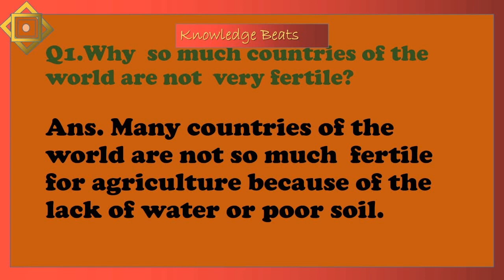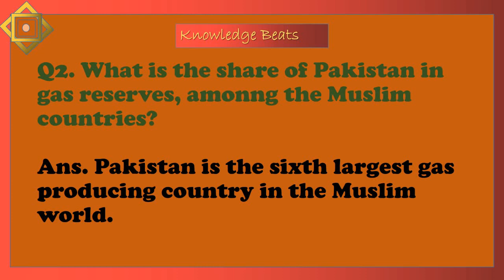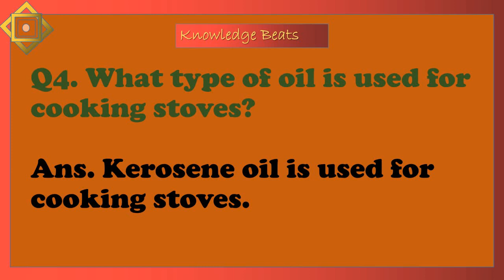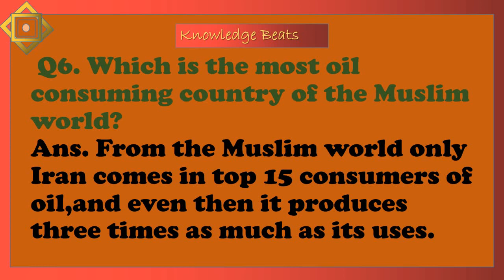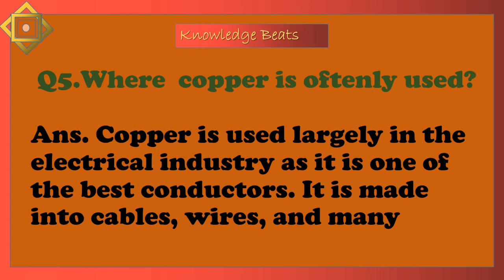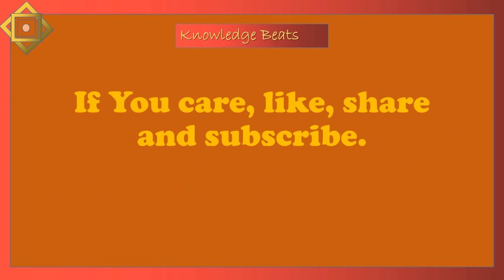Minerals and natural resources of the Muslim world. Chapter 4. Short Questions class 7th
class 7th
Minerals and natural resources of the Muslim world.
 Chapter 4.